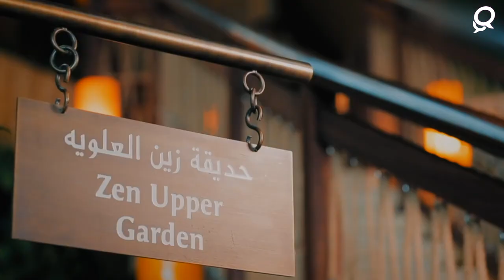Welcome to Qatar! - Banana Island